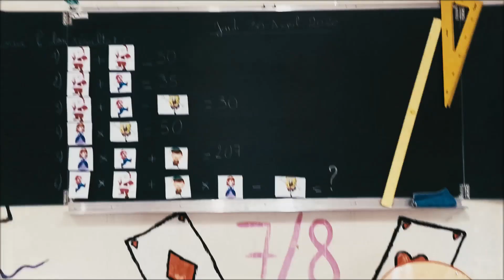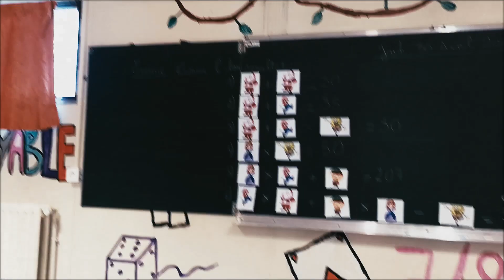Énigme n°4/4 - 30/04/2020 - Escape Game Virtuel "Barlin Chez Nous"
Retrouvez l'indice, notez le et envoyez le, avec les 3 autres et la solution finale avant 20h, le 1er mai sur